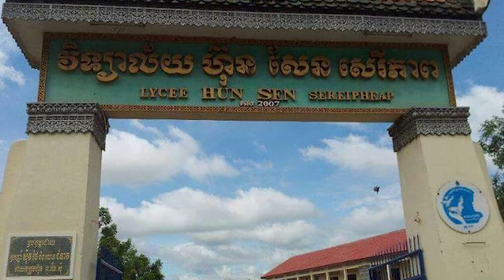នាយកវិទ្យាល័យ ហ៊ុន សែន សេរីភាព បំភ្លឺថាៈមកពីសិស្សលេងស៊ីញ៉េលើអាវគ្នា ទើបខ្លួនប្រើអំពើហិង្សា!